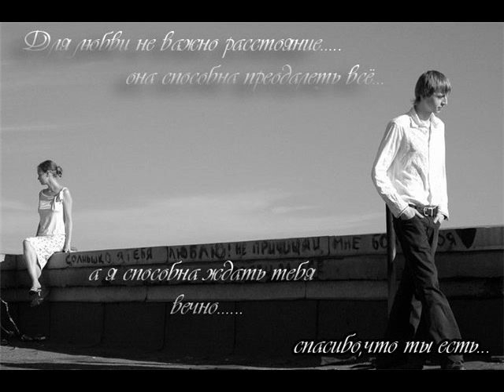Мурат Тхагалегов - Без тебя